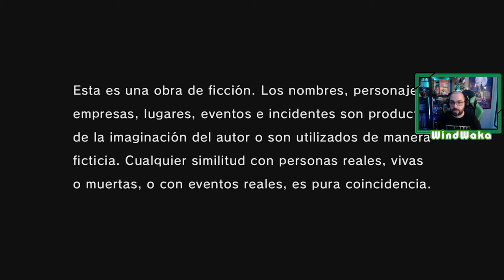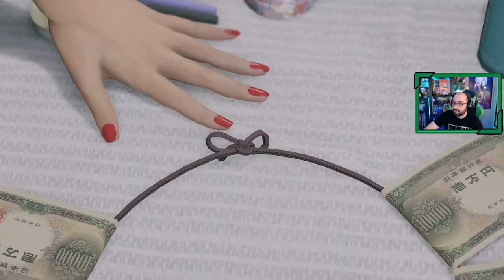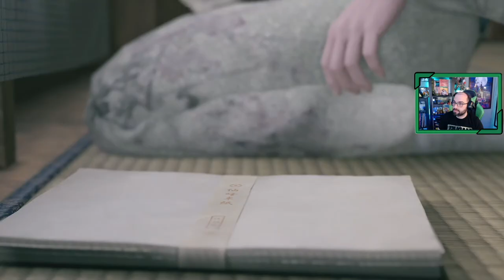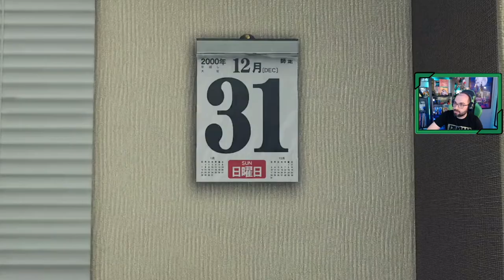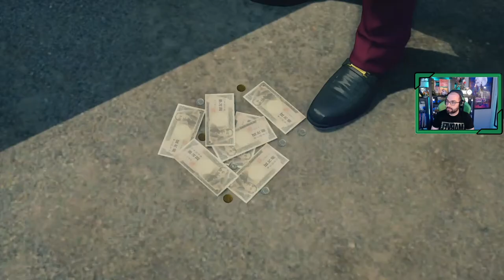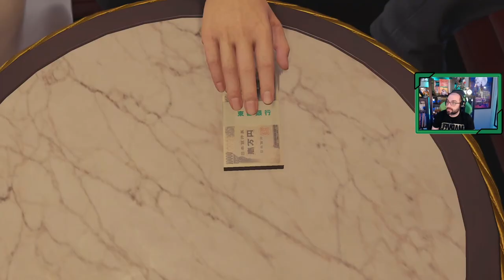YAKUZA Like a Dragon 🐉 | # 1 # "Luz y sombra" [Xbox Series X]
►Capítulo 1 Luz y sombra

Conocemos la vida de los yakuza, por parte de Kasuga Ichiban,  parte del clan Arakawa, criado en un soapland, nuestro protagonista ha tenido una infancia un tanto complicada, pero con unos valores que no lo cambia por nada, admirando por todo lo alto al jefe del Clan.